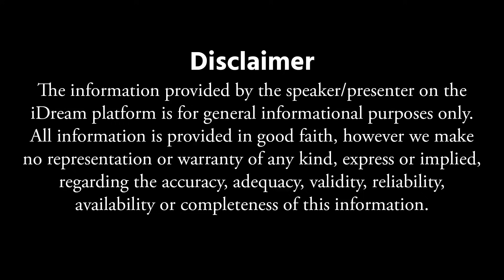ఒంట్లో కాన్సర్ కణాలు ఉంటె కనిపించే సూచనలు || Cancer Food Diet || Veeramachaneni Ramakrishna